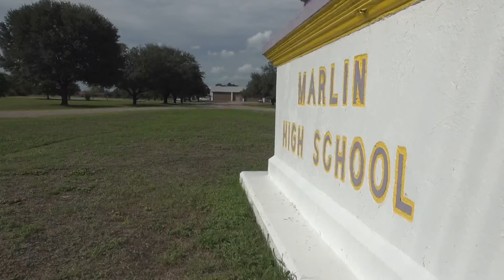Marlin school district educates the community on its new bond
For the first time in 24 years, voters in Marlin Independent School District will decide if a proposed bond should pass or not.